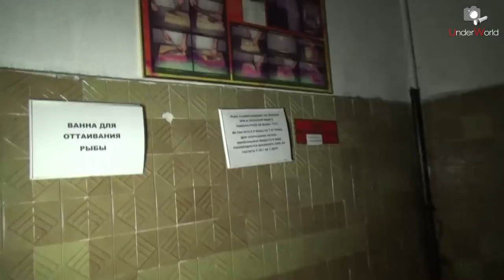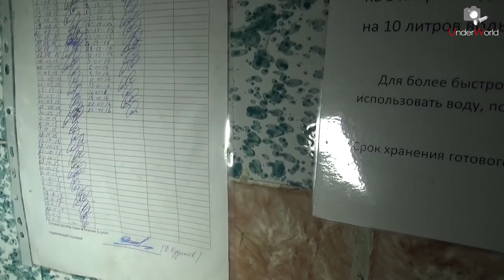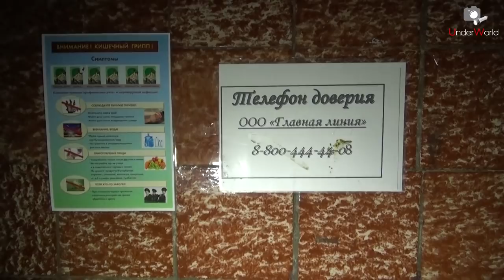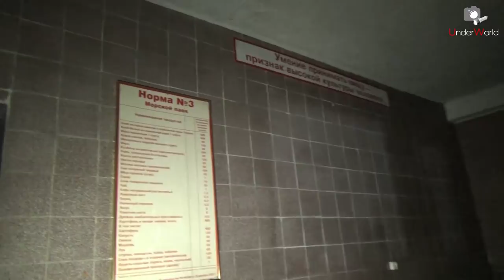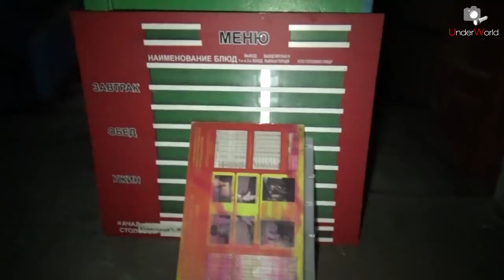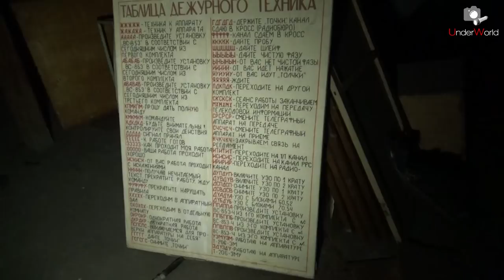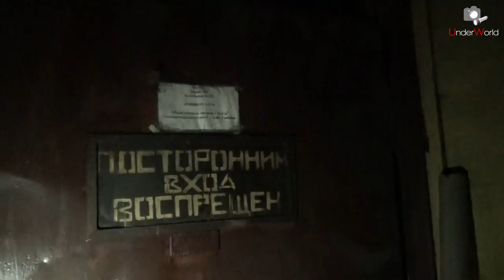Заброшенное Военно-Морское Училище в Выборге | Сталк по объекту Минобороны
Продолжаем путешествие по Выборгу и отправимся в заброшенное здание, принадлежащее ВМФ России - Школа младших авиационных специалистов Военно-морской авиации.

ShortMovie – To the dream